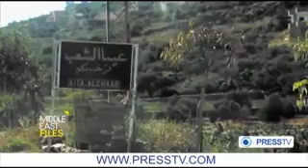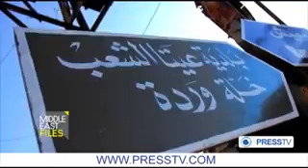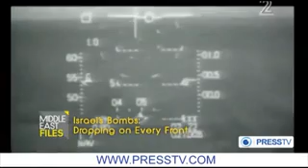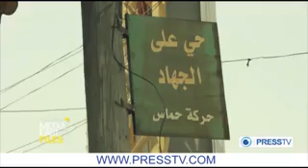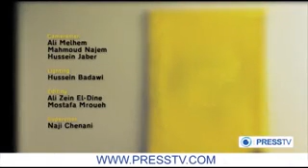A History of False Flags - Israel benefits from regional crises - The Middle East Files - PressTV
Israel used the pretext of the alleged kidnapping of three settlers to bomb Gaza and invade the West Bank arresting hundreds of Palestinians in the process.

This came at a time of heightened volatility in the region with the ISIL Takfiri terrorists taking control over large portions of Iraq.

Historically, Israel always tends to take advantage of events in the region to strengthen its oppressive grip on the Palestinians. It also has a record of false flag operations, which it uses as ammunition for its occupation.

In its latest bloody campaign against Palestine, Tel Aviv used the alleged deaths of the settlers as a pretext to wage a massive strike on Gaza.

From PressTV